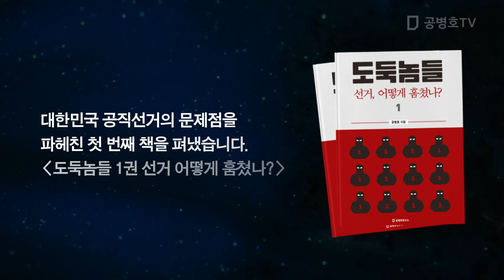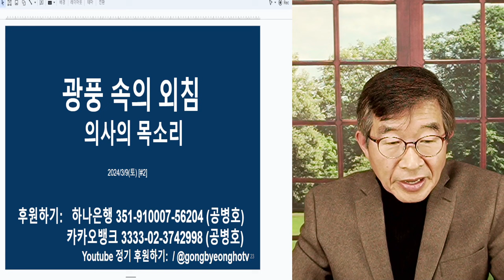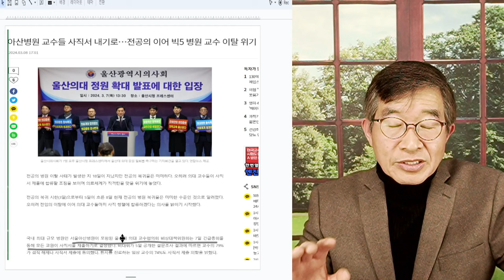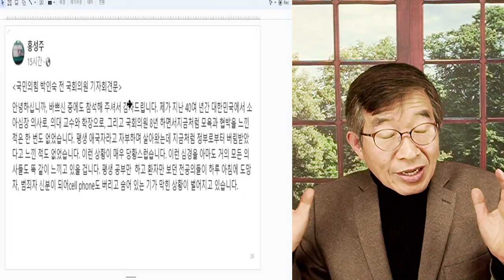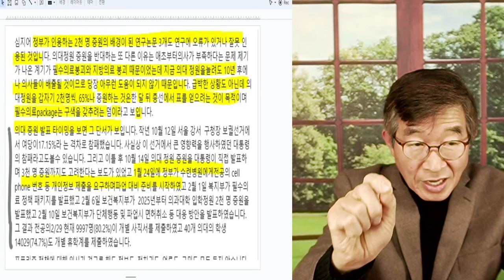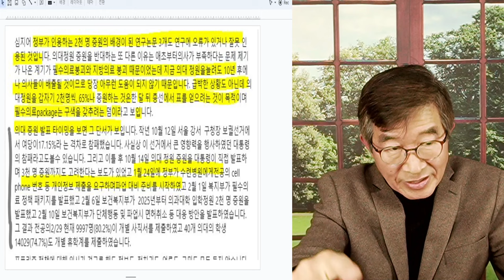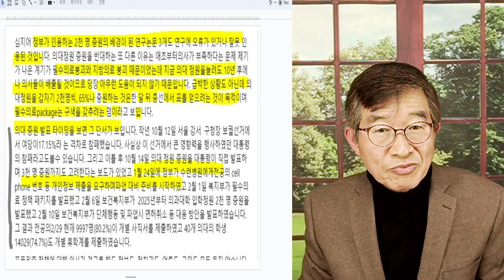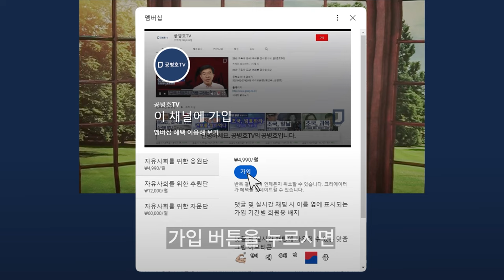광풍 속, 외침 / "이래서는 안된다" / 박인숙(소아청소년 심장과 의사) 전 국힘당 의원 [공병호TV]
Bitcoin : 3MTW849AkP2ftLeSK2teZHMmzLu7Z83s9U